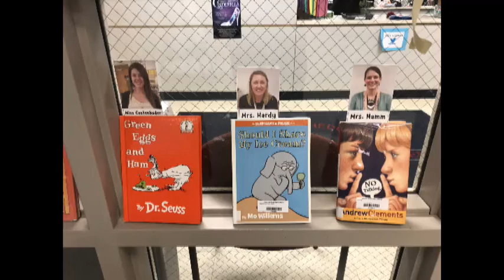HHLINES 2 20 20 PGM